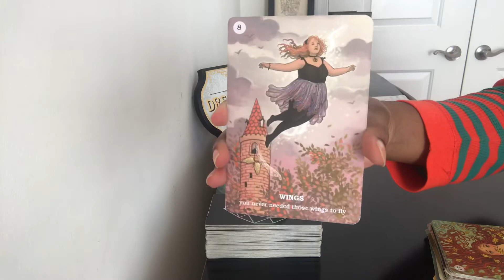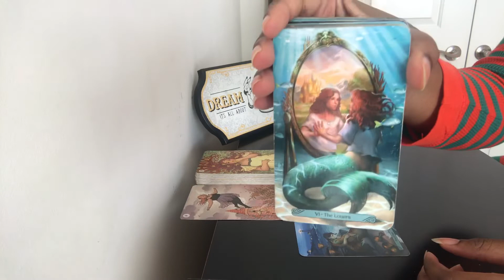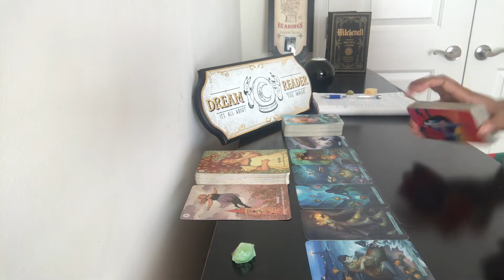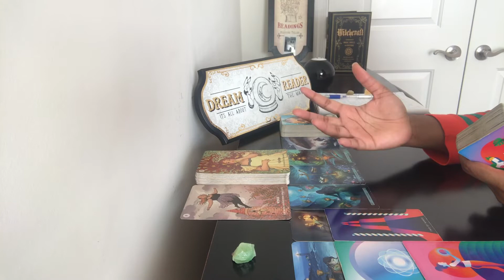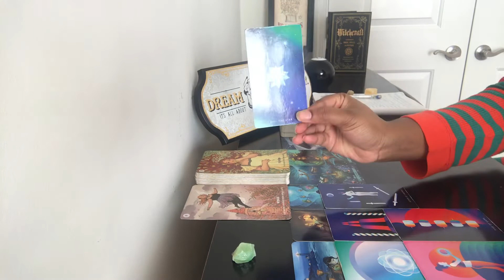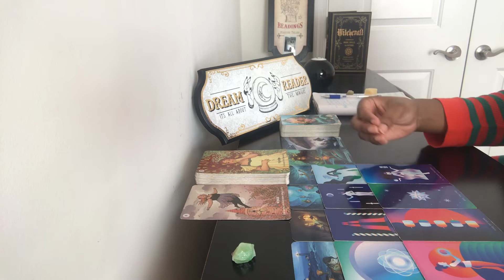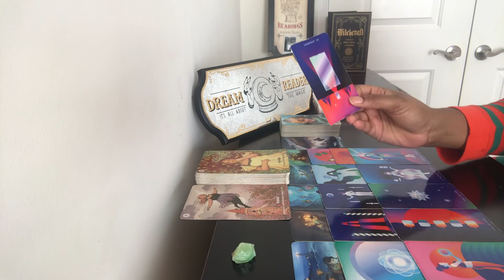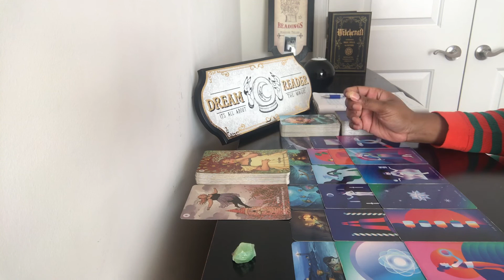WATER SIGNS 💙 WHO'S THE FATHER? ( CANCER SCORPIO PISCES )